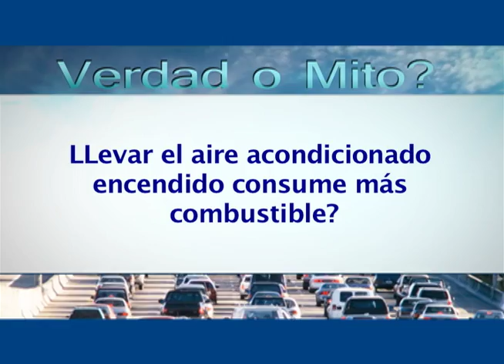Al Volante con Laura- Domingo 19 de Mayo, 2013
Contenido- AL Volante con Laura- Teleuniverso, Canal 29- 7:00 PM